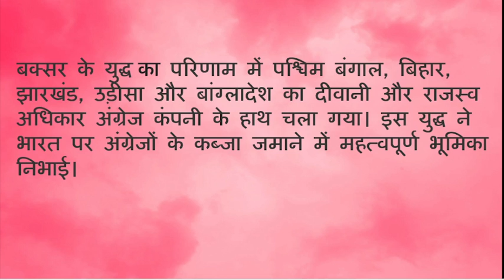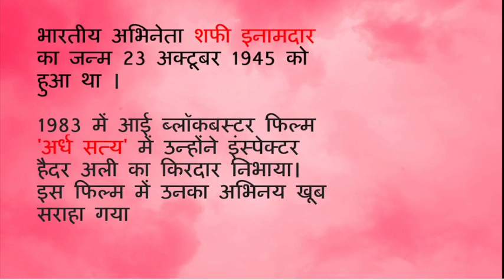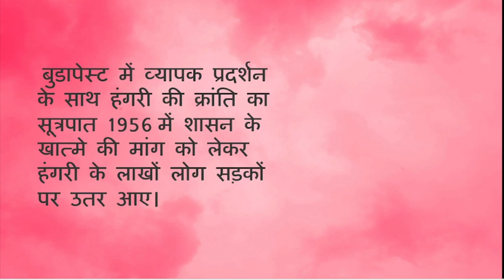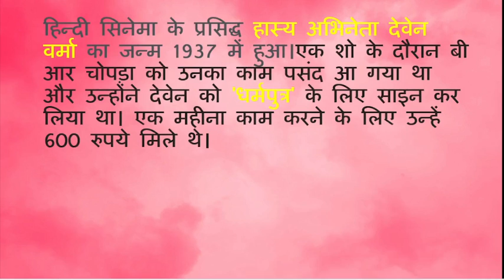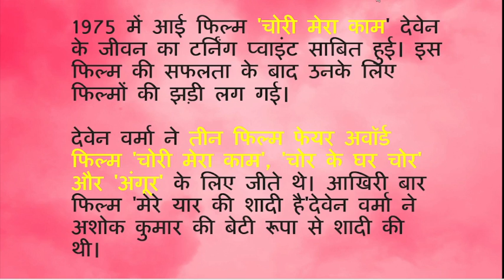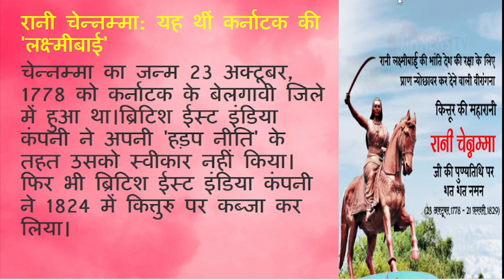23 October ki world and Indian history IToday in History | इतिहास के पन्नों में | Today in History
23 October History: Know The Historical Significance of 23 October in Indian and World Context. 23 October is important for many reasons in the history of India and the world. Every day is very important in the history of India. If we look back in history then every day some special  event has happened which has marked its status in history.

आज 23 अक्टूबर है। देश और विदेश के इतिहास में 23 अक्टूबर को कई ऐसी घटनाएं हुई थीं जिसे जानना आपके लिए बेहद ज़रूरी है। तो आइए नज़र डालते हैं आज के इतिहास पर।

इतिहास के बारे में,
इतिहास के बारे में कुछ जानकारी,
इतिहास के पन्नों से
आज के दिन देश में क्या हुआ था
अक्टूबर का इतिहास
अक्टूबर इतिहास
Tareekh Gawah Hai
October History
today history
TODAY HISTORY
ITIHAAS ME AAJ KA DIN
octoberr ka itihas
october in indian history
ocotober  events
what happened on october 4th
October  ko Kya hai
itihas ke panno se
itihaas ke panno me aaj ka din
november in indian history